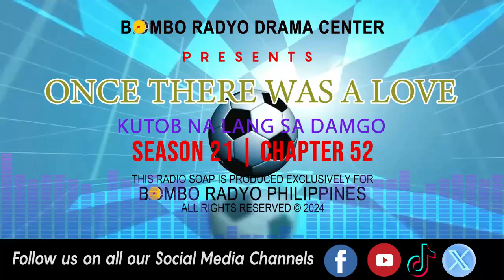Once There Was A love - Season 21 | Chapter 52 9Kutob Na Lang Sa Damgo)